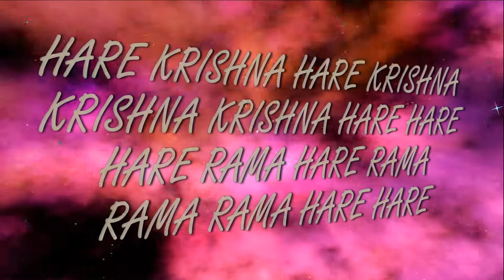4.07.2021 Maha kirtan ISKCON Dnipro Ukraine